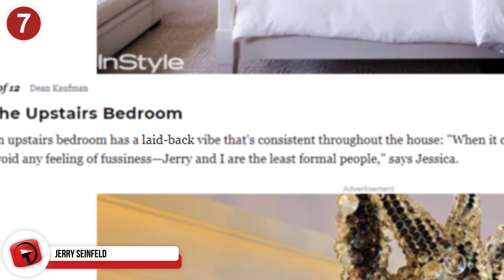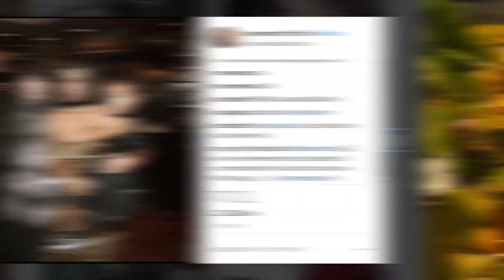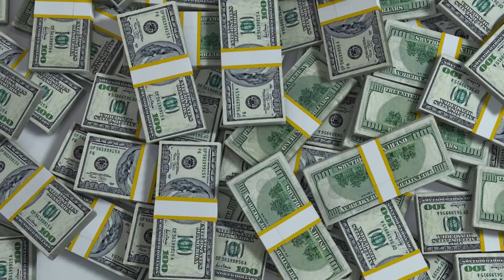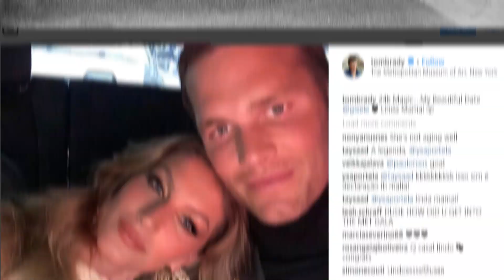Most INCREDIBLE Celebrity Mansions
We’re about to take a little peek into the lifestyles of the rich and famous, a walk that is bound to breed jealousy and maybe even a little resentment! Don’t be too angry though; these people worked hard for what they have; the celebrities on this list just played the game a bit better than we did, thus why they have the things they have today. That’s not to say that some of these houses aren’t a bit over the top—they are—but that’s the choices of the ones doling out the money, isn’t it? Enough talk, here we go; this is Most Insane Celebrity Mansions!

5. Rihanna
Back in 2016, Rihanna purchased a condo in Saint James, Barbados, and it looks spectacular. First off, the building in which her condo is located, One Sandy Lane estate, is beautiful! Then you break it down and take Rihanna’s portion, and it just looks, well, also beautiful! She purchased the condo for roughly $19 million, which bought her five bedrooms, five bathrooms (as well as three partial bathrooms), an incredible kitchen, glorious living spaces, and access to all sorts of amenities that us, muggles, aren’t don’t have. The staff at One Sandy Lane specialize in taking care of their occupants in every way, including cooking and waiting on the inhabitant's hand and foot. There are amazing common areas, lounges, patios, a spa, a pool, a tennis court, and access to an incredible beach. Of course, RiRi would want to spend the money on a place here; just look at those views! She’s living the life that most of us would love to have; she’s waited on hand and foot and gets to relax and unwind in paradise while doing so!

4. Kim and Kanye
For two over-the-top celebrities, an over-the-top house seems quite fitting, doesn’t it? The couple purchased their Hidden Hills mansion back in 2014, and have since renovated the heck out of it so that they and their children have a place to live that can feel like home. The property cost them $20 million, which, for them, is basically nothing, and it consists of 15,667-square-feet of space, with eight bedrooms, multiple swimming pools, two spas, two swimming pools, a vineyard, a sauna, and much, much more. They’ve been pretty private and secretive about what their renovations added, but hopefully, it helped to add a lot considering the contractor bills ended up around $20 million in themselves. West did post some photos from inside the home back in April on Twitter, so maybe we’ll get to see more to come if they open their doors to the crew of Keeping Up with the Kardashians, but as of right now, that’s a no-go, so we’ll just have to wait and see!

3. John Travolta
Now, by looking at the picture, you may gather that John Travolta is a bit of an aviation enthusiast and pilot. You may have known this before you saw the picture; we mean, he has been in the public eye long enough for us to know everything about him! Him and his wife, Kelly Preston, live in the Jumbolair Aviation Estates, which is literally a residential airpark! So he’s not the only flight enthusiast in the area! The house has two runways for his five aircraft to take off and land on, as well as any other friends’ planes to land on when they come to visit. The house also features a sixteen car garage for his many vehicles, but probably the most prominent vehicle on the property is the Qantas Boeing 707 that he keeps parked in the front yard. The inside of the house is decorated with more airplane memorabilia and art and gives one an overall sense of adventure.

2. Tom Brady and His Lady
Brady and Gisele are two beautiful people, so it’s no surprise that they live in a beautiful house with their beautiful children! In fact, they live in a mansion in Massachusetts that has lots of land (probably for Brady to practice his incredibly accurate throws), and the house itself is pretty amazing. The 14,317-square-foot home was custom-designed and built for a mere $4.5 million and features five bedrooms, a top-of-the-line kitchen for their chef to work in, an incredible office in a barn in which Giselle does her work, a library in said office/barn, a massage room and spa, a film room for Brady to study opponents, and a yard that would make anyone jealous. In fact, the lot the family owns spans 5.2 acres and sits in the Brookline Country Club, which is the oldest golf club in the entire country! This family gets to live in style, and it’s no surprise, we mean, it’s Tom Brady and a Spice Girl! Of course, they’re going to live their lives in absolute luxury! If only….

1...